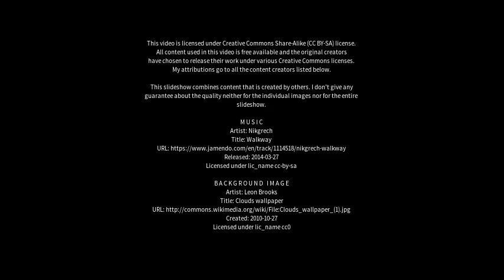Best places to visit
Best places to visit - Anten Mills (Canada) Best places to visit - Slideshows from all over the world - City trips, nature pictures, etc.